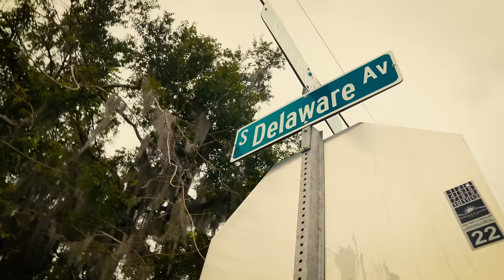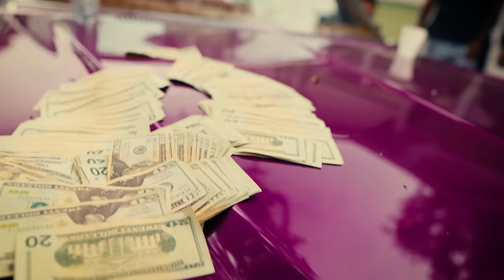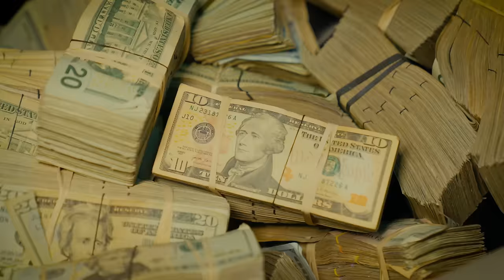Fatpocket - Live From The Trenches [Official Music Video]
Fatpocket’s new single 'Live From The Trenches' is available now!

The official YouTube channel of NLESS ENT artist Fatpocket.